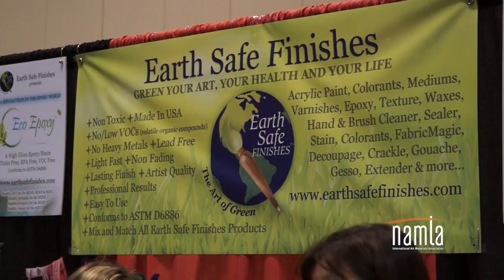Art Materials World Tradeshow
Learn more about NAMTA's trade show, Art Materials World. Whether you're a retailer, supplier or interested in the world of art, check out what NAMTA has to offer!